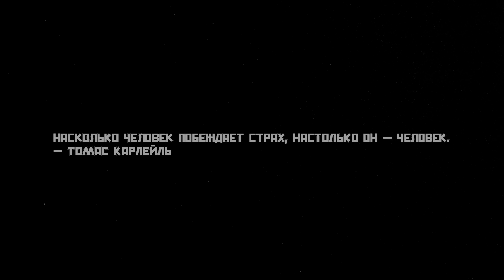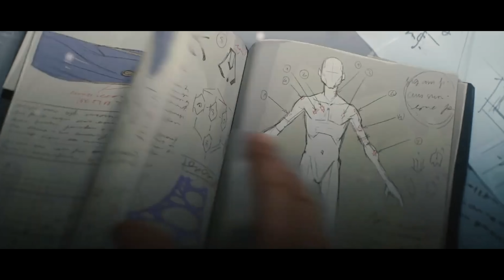АРКЕЙН - ПОЧЕМУ ЭТО ГЕНИАЛЬНО? | Анализ персонажей и драматургии Arcane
Лицензионные коллекционные фигурки Minix - создай свою вселенную!

Обзор и анализ сериала Аркейн. Как Netflix выпустил такой шедевр и в чем его главная ошибка? Arcane 2024. Новый анимационный сериал. Второй сезон мультсериала аркейн от нетфликс.

Разбор опирается на методику Роберта Макки и его книгу «Персонаж»